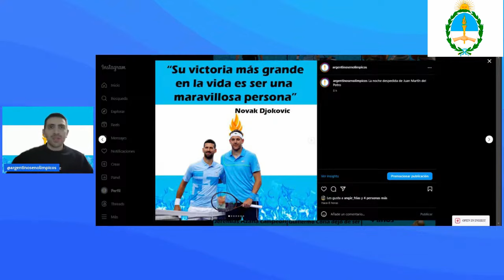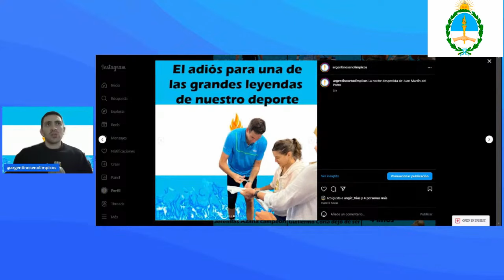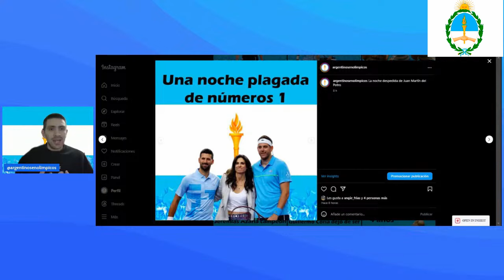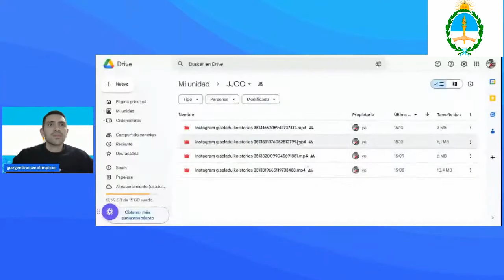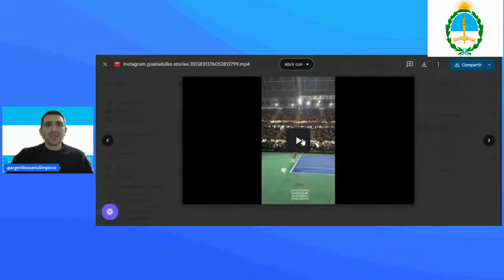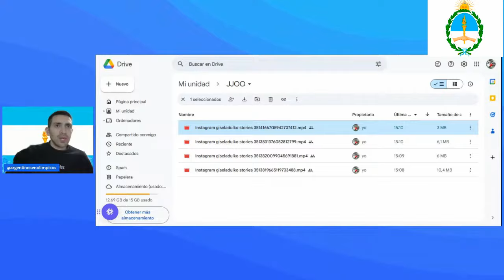Juan Martín del Potro tuvo su noche soñada con Novak Djokovic de partener